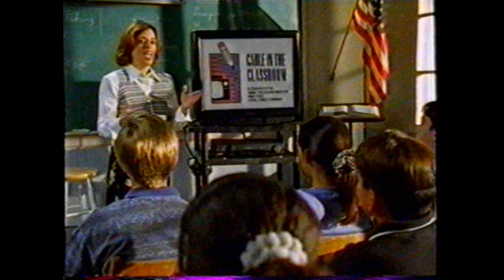1998 Cable In The Classroom "Ready for our field trip?" TV Commercial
The commercial was originally aired on December 28th, 1998. It was run during a broadcast of "One of Our Aircraft is Missing" on the A&E Network. A&E (Arts and Entertainment) is a basic cable station.